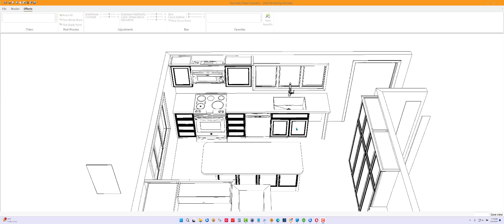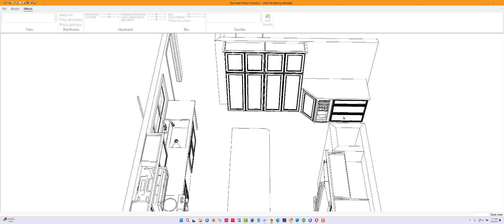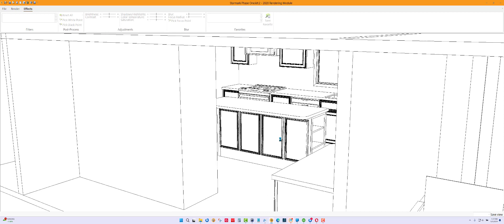Pull Count 2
Kitchen remodeling and design provided by the Kitchen Gallery in North Hampton, New Hampshire.